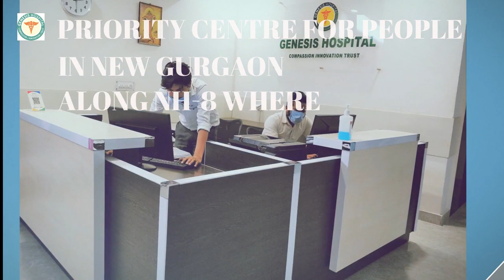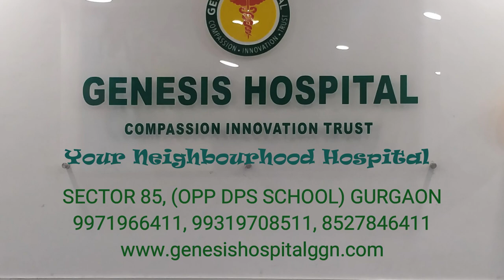One Year Of Genesis Hospital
We completed one year of our journey and to commemorate one year of operation in New Gurgaon , we thank the community for putting their faith in us. A few glimpses of our journey!